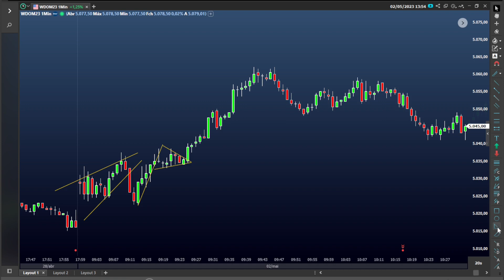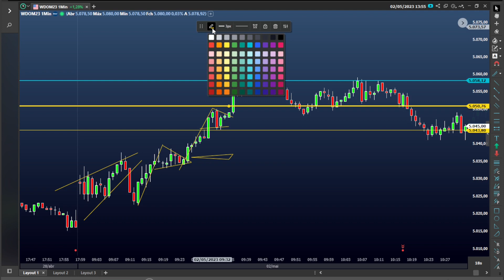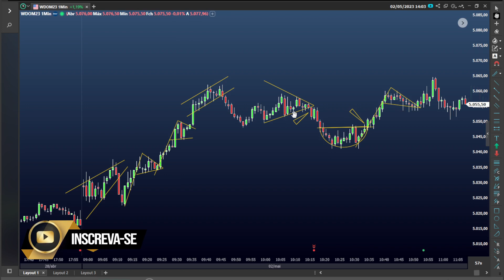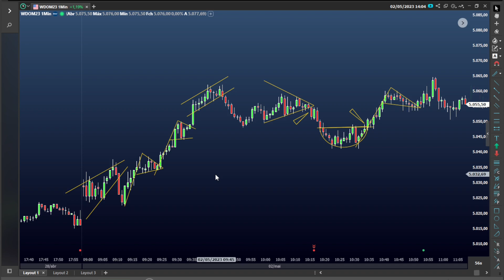Day Trade - Várias oportunidades de ganhar dinheiro!